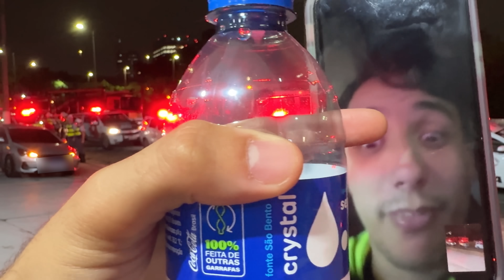OPERAÇÃO POLICIAL NO POSTINHO DA TOK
EVENTOS
Informações sobre eventos

O MAIOR EVENTO DE SÃO PAULO
@midnightclub__br (Drift)
@2stepbr (Racha)

ARRANCADA
Entre outros

NÃO CORRA NA RUA, CORRA NA PISTA ⚠️